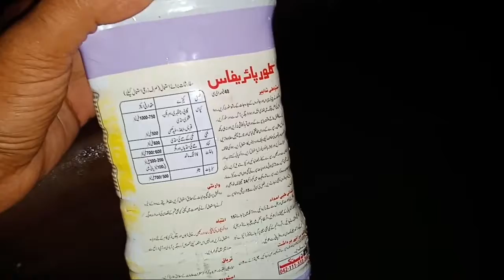Flooding in Orange Garden at Night with Wahid Bakhsh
Water + Chloroparifas Flooding in Orange Garden at Night with Wahid Bakhsh